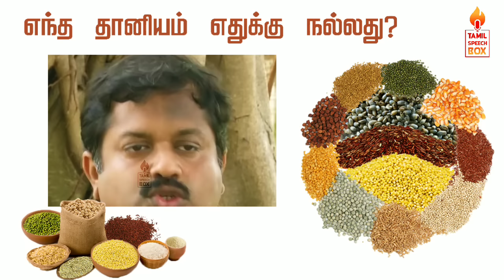எந்த தானியம் எதுக்கு நல்லது தெரியுமா? Dr Sivaraman speech in Tamil | Millets | Tamil speech box